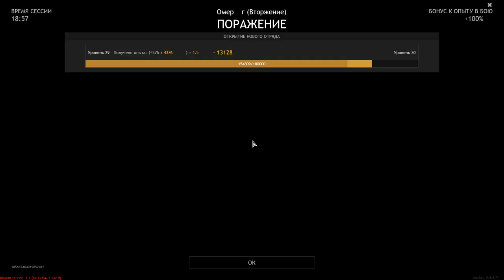Death From Heaven To The Heads Of Enemies - ENLISTED